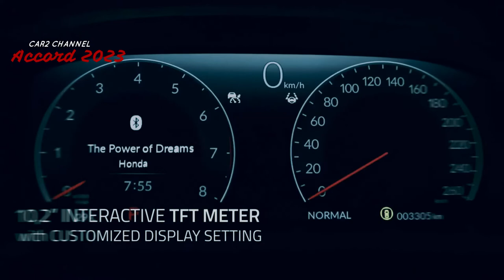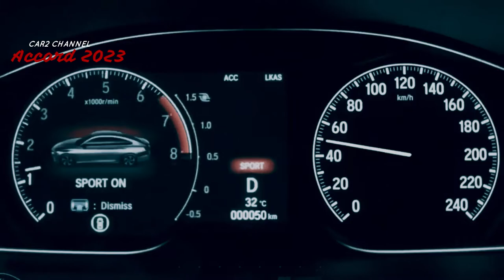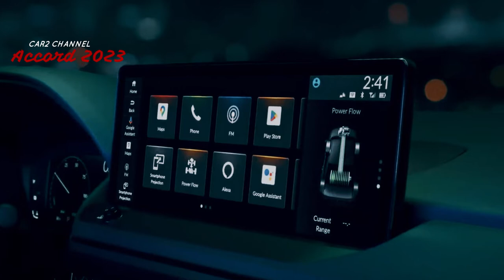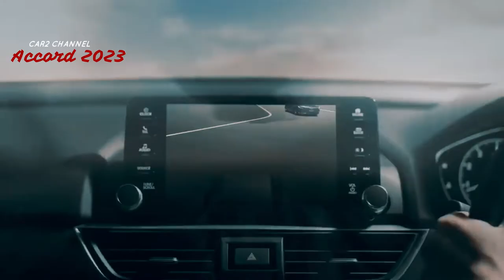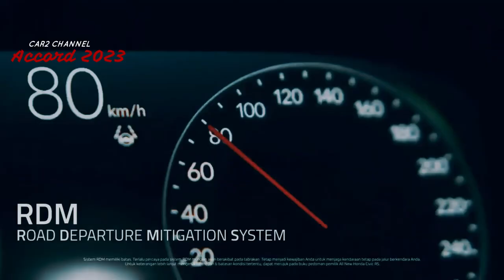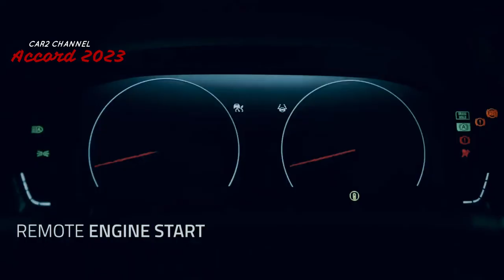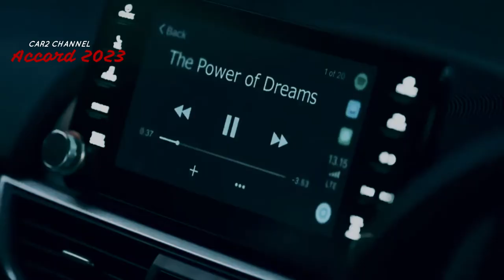Telah sepenuhnya didesain ulang Honda Accord generasi ke-11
All-new Honda Accord 2023 memulai debut globalnya pada November 2022. Memasuki generasi kesebelasnya, ia mengalami perubahan signifikan tidak hanya pada tampilan, tetapi juga pada interior, mulai dari pacu jantung  hingga teknologi built-in. Honda menyebut bentuknya  lebih sporty dan ramping. Menurut teaser yang beredar, Accord 2023 telah menerapkan desain global Honda.
 Penggoda resmi menunjukkan desain fasad. Dia terlihat lebih tangguh dengan gril heksagonal besar memanjang dipasangkan dengan mata sipit. Sektor cahaya tajam, yang  sudah bisa menjadi lampu LED, terlihat lebih mencolok dengan lampu daytime running. Pintu masuk dibuat berlapis-lapis dan memanjang hingga lebar badan. Secara keseluruhan, Accord 2023 memiliki tampilan yang lebih bersih, sederhana, tanpa  lekukan yang rumit.

 Musioc source.